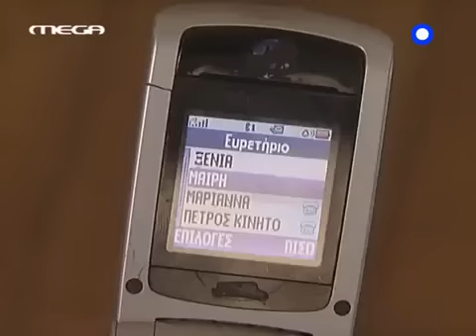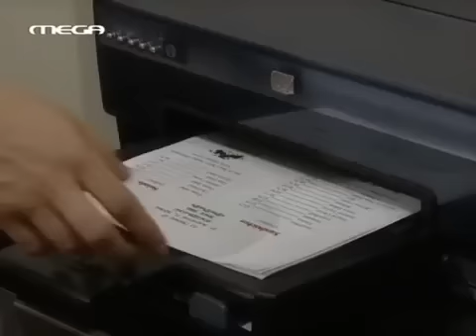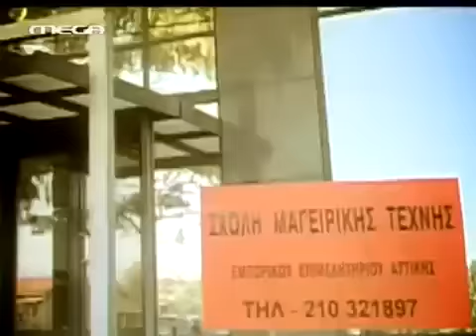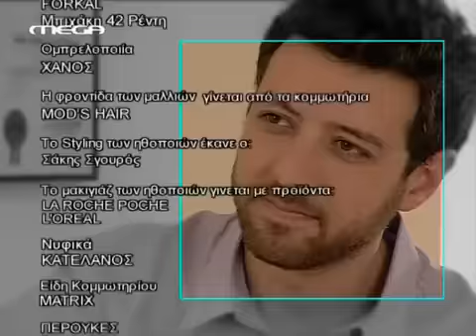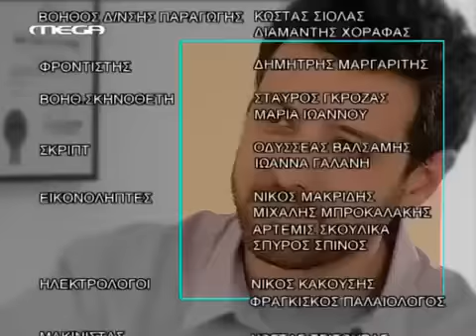H zwh ths allhs S01E106 DSR Ft4U